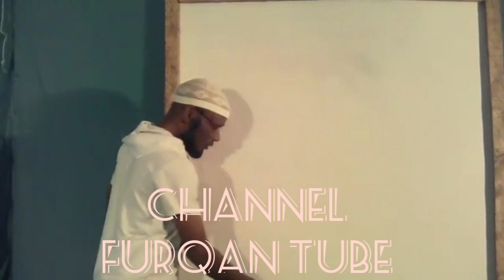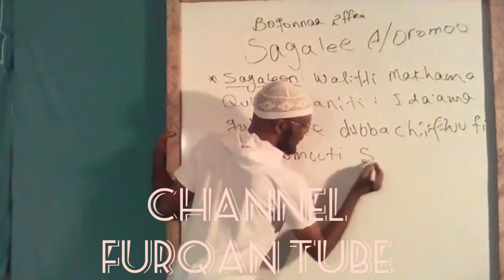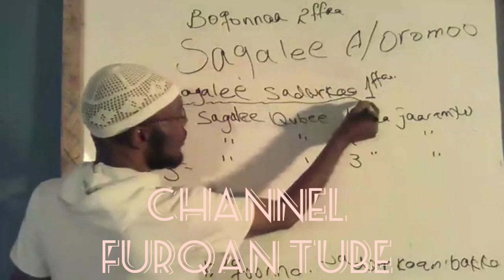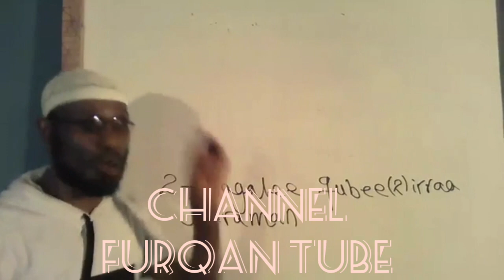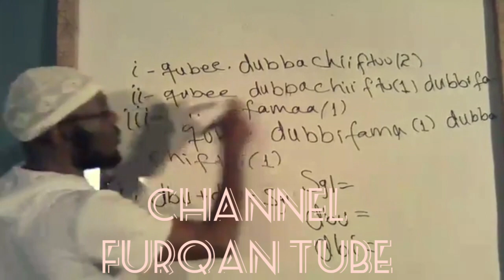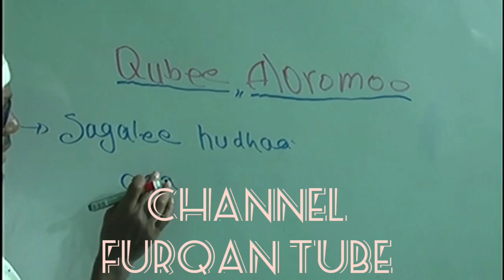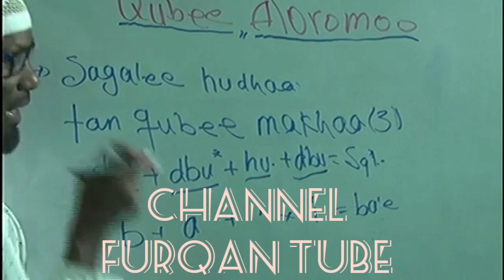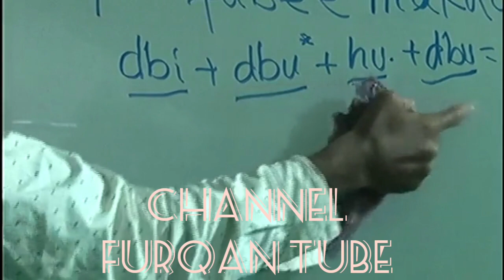Ethiopia Baranotaa Afaan Oromoo Qubee 12 July 2019